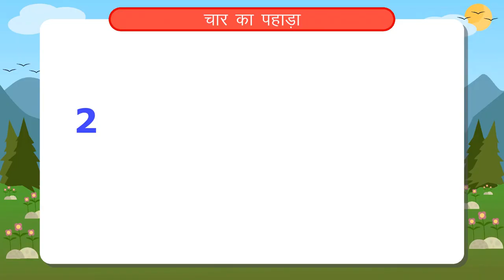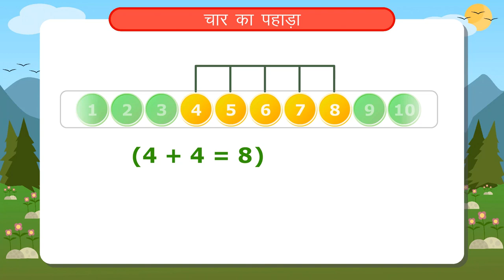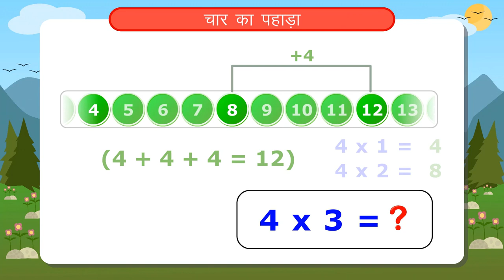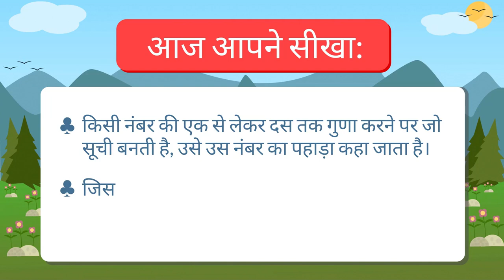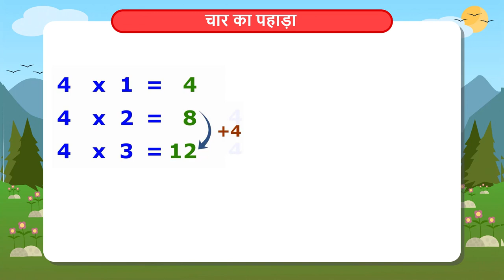चार का पहाड़ा | 4 का पहाड़ा | Multiplication table of 4 | Class 4 Maths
In this video, we explain चार का पहाड़ा सीखना | Part 1/1 | Multiplication table of 4 | Hindi | Class 4 | TicTacLearn

चार का पहाड़ा | Part 1/1 | Multiplication table of 4 | Hindi | Class 4 | पहाड़े | कक्षा 4 | NCERT | पहाड़े और बँटवारे

Multiplication table of 4 | Multiplication Tables | Grade 4 | NCERT | Tables and shares

Part 1: चार का पहाड़ा सीखना | Part 1/1 | Multiplication table of 4 | Hindi | Class 4 | TicTacLearn